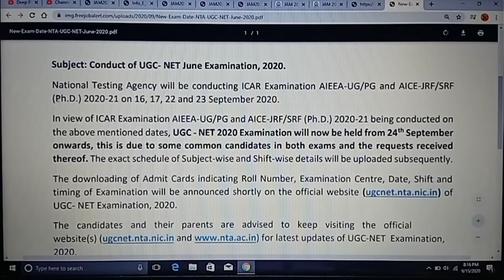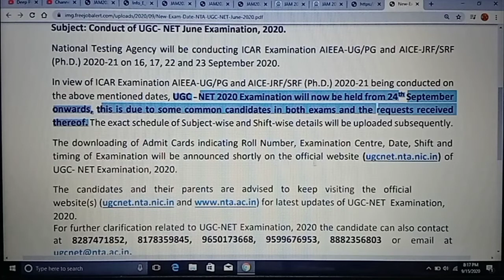UGC - NET 2020 Examination will now be held from 24th September Onwards // UGC- NET Examination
Important Links:

(1) Click on below link for PUBLIC NOTICE/DATE: 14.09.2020

(2) Click on below link for official website of UGC - NET JUNE 2020